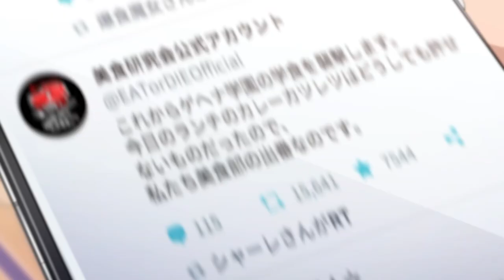Blue Archive ブルーアーカイブ - Official teaser trailer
Blue Archive ブルーアーカイブ.